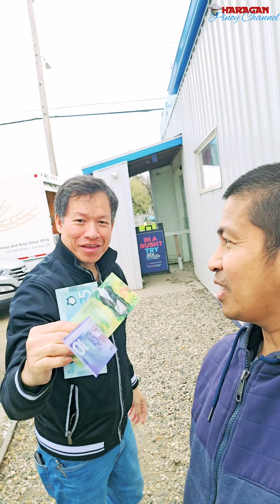KATAS NG NAPAGBENTAHAN NAMIN NG KALAKAL!!! BUHAY CANADA 🇨🇦